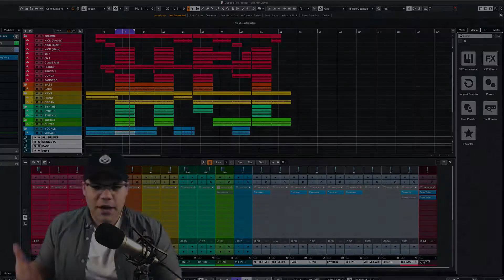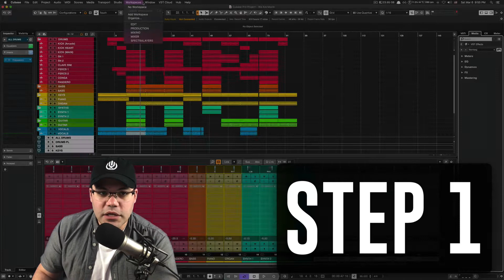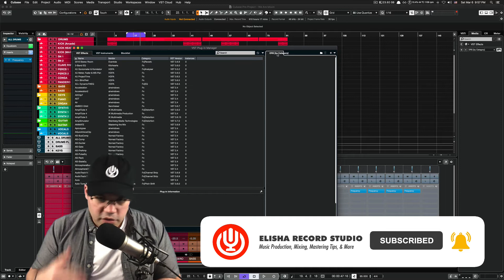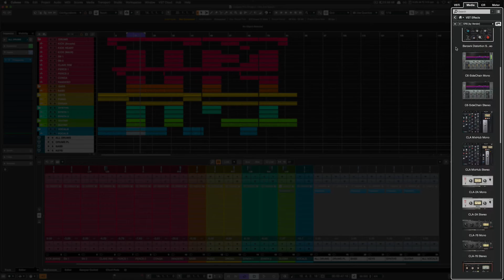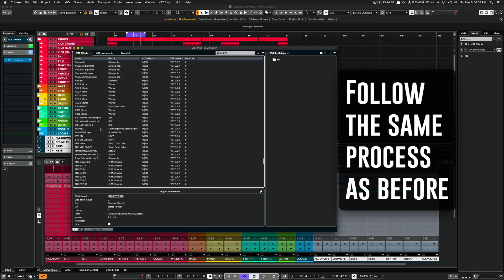How to organize your VST plugins in Cubase? The right way!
🚨 FREE MIXING TEMPLATE:
In this tutorial, I teach you how to organize your VST plugins in Cubase, the right way! Let's jump right in.

👉🏽  YOUTUBE ANIMATIONS AND GRAPHICS  👈🏽

- Call to action animations
- Video end screens
- Social media frames
- Custom YouTube graphics

STUDIO:
✅ SSL2+ 2-In/4-Out USB-C Audio Interface
✅ Kali Audio LP-6W 6.5" Powered Studio Monitor
✅ Beyerdynamic DT 770 PRO Studio Headphones
✅ Beyerdynamic DT-990 Pro Acoustically Open Headphones (250 Ohms)
✅ Arturia Keylab 49 Essential Controller Keyboard
✅ dbx 286s Microphone Preamp & Channel Strip Processor
✅ Slate ML-1 Large-Diaphragm Modeling Microphone
✅ Rode NT1 Cardioid Condenser Microphone
✅ Rode NT2A Vocal Multi-Pattern Dual Condenser Microphone

🔴  FOR YOUTUBE 🔴

👋  SOCIAL MEDIA  👋